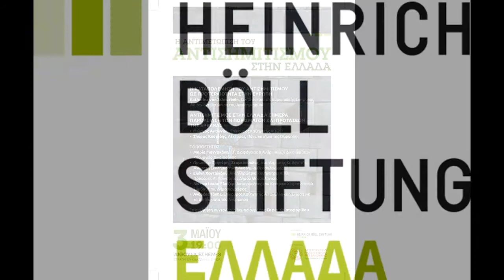Η αντιμετώπιση του Αντισημιτισμού στην Ελλάδα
Συζήτηση που διοργανώθηκε από το Ίδρυμα Χάινριχ Μπελ Ελλάδας σε συνεργασία με την Έδρα Εβραϊκών Σπουδών του ΑΠΘ, 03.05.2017 στη Θεσσαλονίκη.